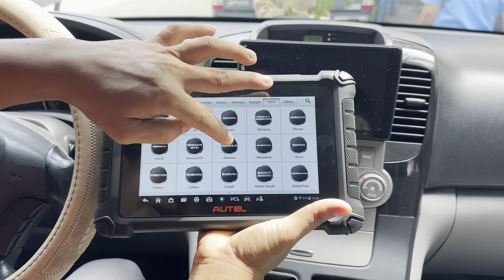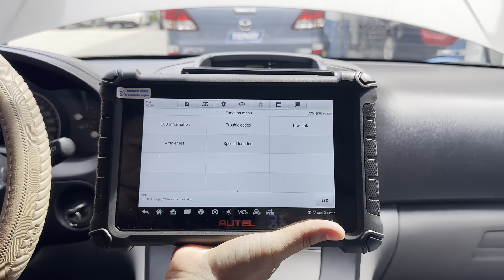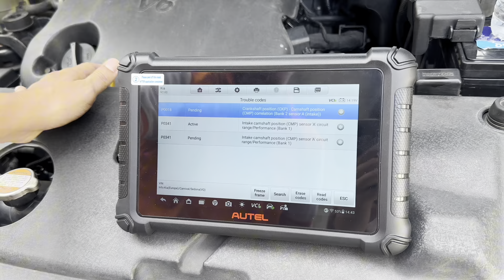Lỗi nổ hụt ga xe Kia Canival 2010 thì kiểm tra trên máy chẩn đoán như thế nào ?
Autel MaxiDAS DS900BT là dòng máy chẩn đoán thế hệ mới. Đây là phiên bản nâng cấp từ dòng sản phẩm Autel DS900.
Máy được trang bị nhiều tính năng mới, nhiều tính năng nâng cao. Phù hợp với môi trường làm việc gara, hỗ trợ chẩn đoán sửa chữa nhiều dòng xe.
🌟Kết nối Bluetooth thông minh
🌟Hỗ trợ đa ngôn ngữ: cả Tiếng Việt
🌟Hỗ trợ hơn 80 hãng xe cả xe tải 12V - 24V
🌟Hơn 40 tính năng reset bảo dưỡng
🌟Đọc thông tin hộp ECU
🌟Hỗ trợ chức năng Coding ECU
🌟Giao thức đời mới CAN FD-DoIP
🌟Hỗ trợ mở tính năng ẩn một số dòng xe.